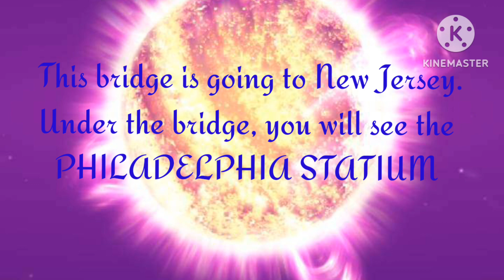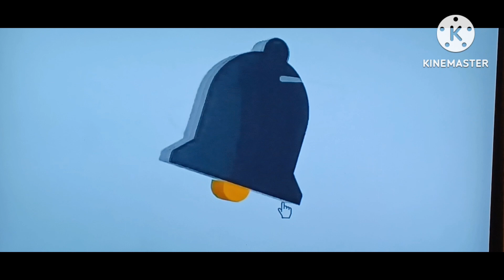PHILADELPHIA STATIUM VIEW UNDER THE BRIDGE